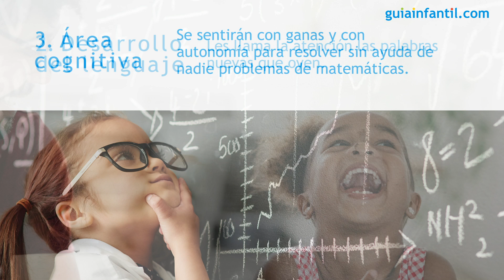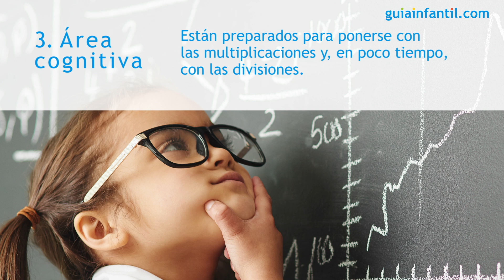El niño de ochos años y sus habilidades y destrezas | Aprendizaje infantil por edades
A la edad de los 8 años, el niño aprende de forma rápida y se vuelve más independiente. Conocer cómo va a ser esta nueva etapa, en qué se caracteriza, qué van a aprender y qué puedes hacer tú como padre o madre, te será de gran ayuda a ti y a tus hijos. ¡Vamos a verlo! ¿Quieres saber cómo es la evolución y el desarrollo en esta etapa? ¡Dale al play!